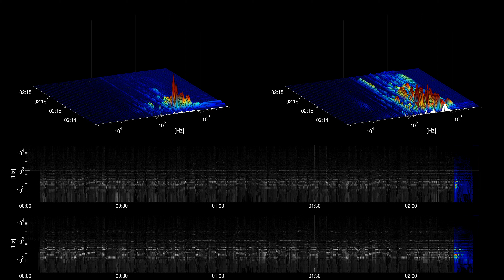[Free Music] Lightfoot - Aaron Lieberman | Country & Folk | Bright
Title: Lightfoot
Artist: Aaron Lieberman
Genre: Country & Folk
Mood: Bright
Instruments: Electric Guitar, Acoustic Guitar, Bass, Drums, Synth,